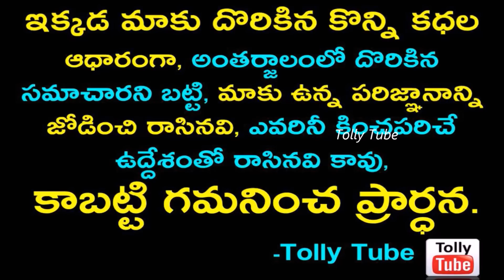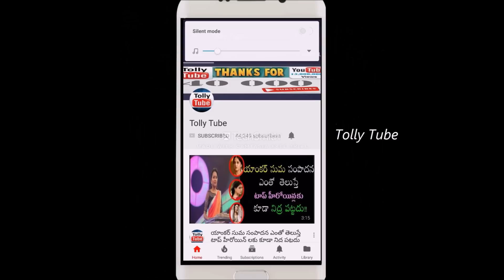ఒకప్పటి హీరొయిన్ సుమలత 'కొడుకు' కూడా స్టార్ హీరో ఇంతకీ ఎవరో తెలుస్తే షాక్ అవుతారు !!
v=X8UM8F6yn9k